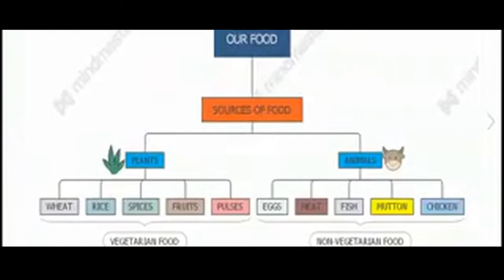23-National ICT Awards 2018 for School Teacher Preeti Sharma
23-National ICT Awards 2018 for School Teacher Preeti Sharma